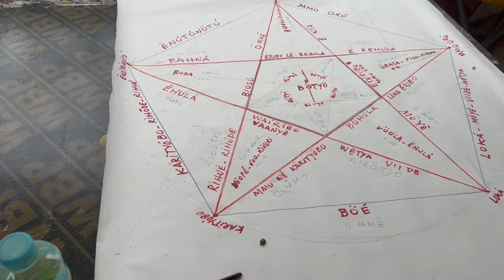ASI se vestían los BUBIS: una SESIÓN FOTOGRAFICA GUINEOECUATORIANA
Bienvenidos a mi canal chicos.

Como de costumbre aqui os dejo un nuevo video,  espero les guste.

SUBSCRIBANSE Y DENLE A LA CAMPANA PARA ESTAR NOTIFICADO.